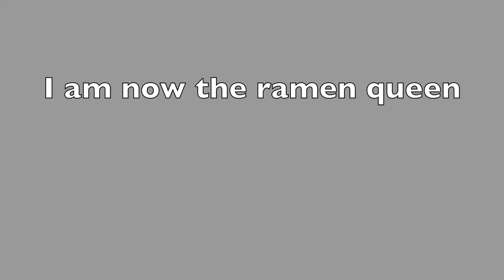I am now the ramen queen (still the queen of hell tho lol) []Welcome to the Ramen Cult[]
R a m e n 🍜

~Jass